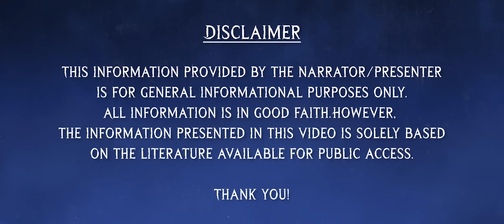How Krishna's Birth was a Planned Conspiracy? - Asuras and Lord Krishna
Have you ever wondered about the legendary battles fought by the divine child, Baal Krishna, against the forces of darkness?

In this video, we delve into the captivating tales of bravery and valour, exploring the epic encounters between Krishna and the formidable demons that threatened the world.

From the fearsome Putana to the mighty Bakasur, each demon faced by Baal Krishna represents a unique challenge overcome through divine prowess and cunning strategy. Join us as we unravel the timeless tales of Baal Krishna's heroism, seeking wisdom and inspiration in the enduring legacy of these legendary battles.

Raaaz is all about curiosity. We delve into India’s glorious past and uncover fascinating stories that have been lost in the pages of history. We delve into ancient scriptures and try to find the reasons behind our rituals, beliefs and culture. We explore complex scientific phenomena and try to make sense of them.

From action-packed real stories of heroism to diving into the minds of ruthless criminals. From grim subjects like death and the end of life to the possibility of life existing on other planets.We at Raaaz are on a journey to find answers to all these questions.